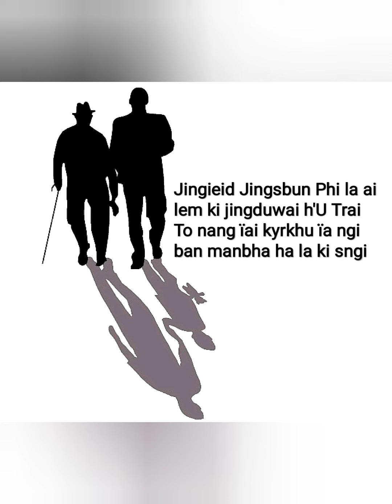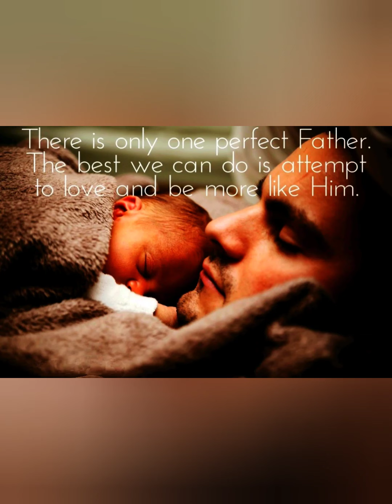Papa baieid jong nga : jingrwai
Na bynta kito ki ba la duh noh ïa la i Papa, i Bah G. Nongkynrih i la rwai burom ia i Papa lem ki jingbynñiaw.
i jingrwai Khasi ba pynkitdit bynriew ia ki khun ki by'M ju burom ia la ki kpa, shwa ba kin babe kylla. Horkit Hordang yM bit ban pyrkhat sniew, kren beiñ, leh beiñ ia la i Papa ba la ai ïa longrynïeng bakordor.
lada don ba kam kynti hok long trai ïa ine i jingrwai, nga la pan map lypa, nga kloi ban weng noh shisyndon.
A Khasi Song (Meghalaya, India) by Mr. G. Nongkynrih dedicated to those whose fathers had been demised.